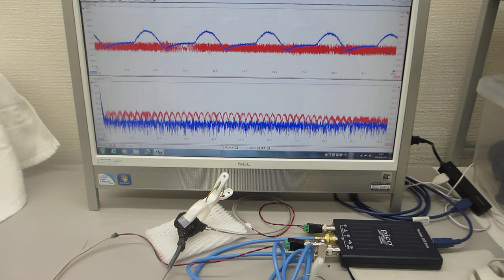超音波伝搬状態の最適化技術（超音波の送受信を測定評価）